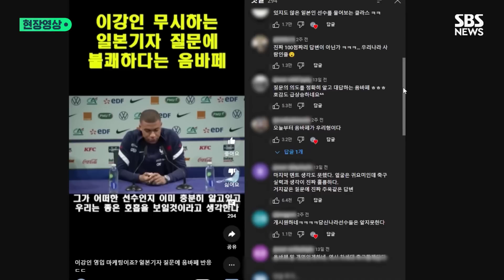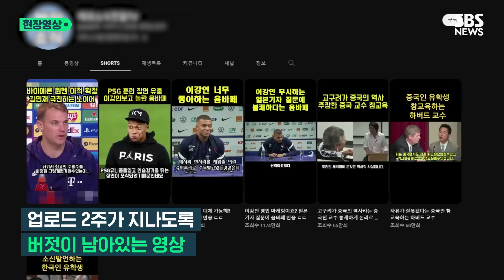일본 기자가 이강인 비꼬자 음바페가 화냈다? 1천만 명이 본 영상의 실체 (현장영상) / SBS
최근 유튜브에서 AI 기술을 이용한 가짜 뉴스가 늘고 있습니다.

지난달 15일 한 채널에 올라온 프랑스 축구 국가대표 선수 음바페의 기자회견 영상이 올라왔습니다. '이강인 무시하는 일본 기자 질문에 불쾌하다는 음바페'라는 반응으로 올라온 이 영상에 따르면 영어로 "이강인의 영입이 마케팅을 위함이라고 생각하냐"고 묻는 기자 질문에 음바페는 불쾌한 기색을 내비치며 프랑스어로 답변합니다. 해당 영상에선 이 답변을 "(이강인이) 재능을 가졌기에 여기로 올 수 있는 것"이라고 번역했습니다.

이를 본 국내 시청자들은 댓글로 열렬히 호응했습니다. 댓글 창엔 "음바페는 이제부터 우리 형이", "어쩌면 저렇게 말을 잘하나", "음바페의 존중하는 태도에 감사를 표한다" 등 칭찬이 달렸습니다.

영상은 게시 2주 만에 1천200만 회에 가까운 조회수를 기록했습니다.

하지만 해당 영상은 AI로 조작된 '가짜'였습니다. 이 영상에 쓰인 원본 영상은 2년 전 '유로 2020 프랑스-독일' 경기 기자회견 현장으로, PSG 계약에 대해 답변하는 내용이었습니다. 영어로 묻는 기자의 질문은 'TTS'(Text To Speech·문장을 음성으로 바꿔주는 AI 툴)'를 이용해 만든 음성이었고, 음바페의 답변은 게시자 마음대로 붙인 자막이었습니다.

비슷한 사례는 이뿐만이 아닙니다. 메시가 지난 6월 중국 언론과의 인터뷰에서 "이강인을 후계자로 지목했다" 영상도 300만 회에 가까운 조회수를 기록하고 있었지만, 역시 조작된 내용이었습니다. 중국 진행자가 메시의 커리어에 관한 내용으로 이어간 인터뷰에 엉뚱한 자막을 붙인 겁니다.

특히 'TTS' 기능을 이용한 조작 사례는 축구 관련 내용뿐만 아니라 곳곳에서 발견되고 있습니다. 게시자는 주로 중국과 일본을 엮어 혐오를 조장하는 영상을 제작하기도 합니다.

심지어 게시된 지 2주가 지난 시점에서도 여전히 삭제되지 않고 유통되고 있는 상황에서, 수익 창출을 하고 있을 가능성도 있습니다.

좋은 성능의 AI 도구가 '오픈 소스'화 되면서 실제 음성과 AI 음성을 쉽게 점점 더 구분하기가 어려워진 실정에서 허위 정보 유통 위험성 또한 커지고 있지만, 단속할 법규나 제도는 미비한 상황입니다.

(구성 : 진상명 / 편집 : 현승호 / 제작 : 디지털뉴스기획부)